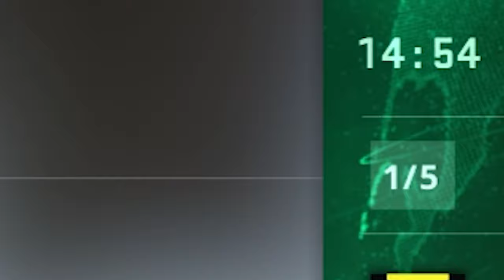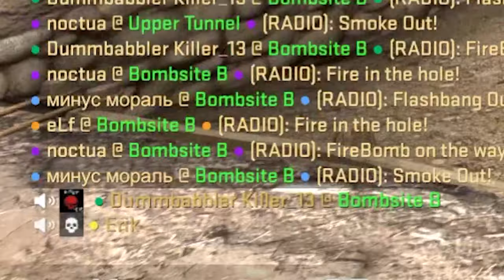Russisch für fortgeschrittene Profis in CS:GO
Wir lernen mal wieder ein wenig Russisch mit ein paar tollen Leuten ;D
Russen im CSGO Matchmaking, Seg

• Mein Epic Creator Code: DERDUMMBABBLER